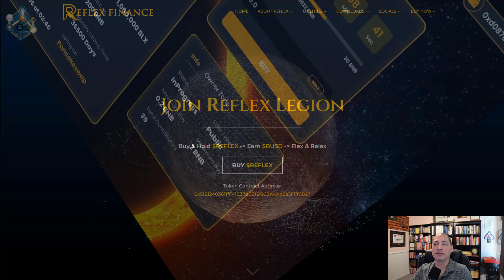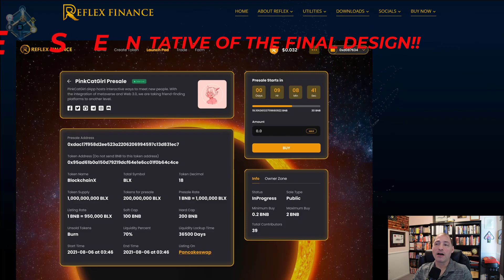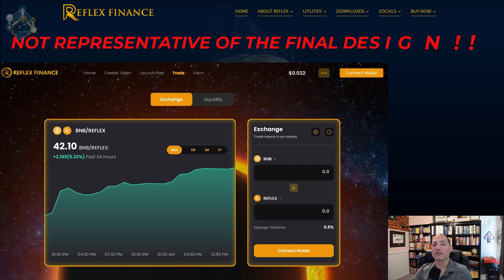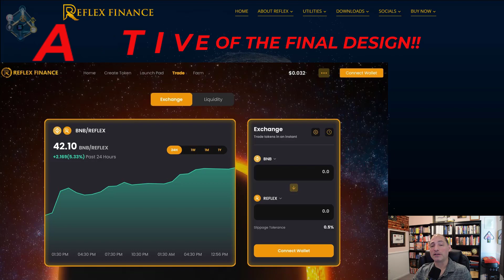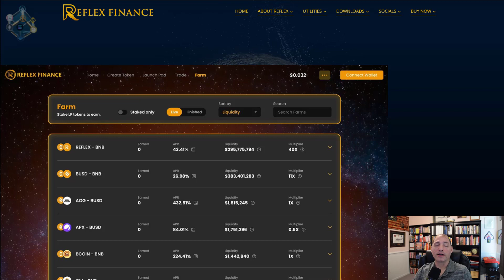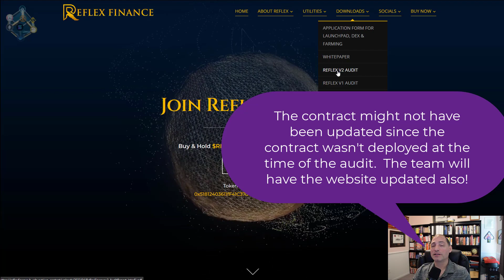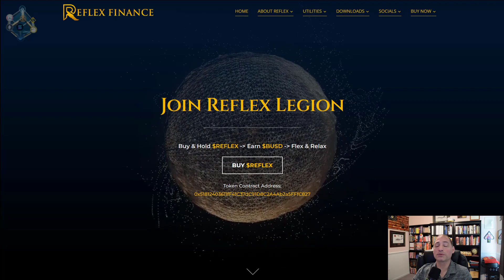Reflex Finance (REFLEX) Migrating to V2 TODAY!! 99% FEE For Buys, Sells, & Transfers Begin 2pm CDT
In today's content about Reflex Finance (REFLEX) I review the recent AMA by the Reflex team.  There are a lot of details released about the launchpad, swap/DEX, farming, and the V2 migration.  The most important update was regarding the migration to the V2 contract.  They will be putting in place a 99% fee for all buys, sells, and transfers beginning at 2pm CDT on 4 April.  Migrating at that point is arguably the most important thing you can accomplish today to ensure you don't run into issues in the future.  At 2pm, the team will be releasing a how-to video that walks you through the entire process.

For those of you that are new to Reflex Finance, the token is a great option for contributing to your passive income goals by rewarding all holders with Binance-Pegged USD. 8% of every transaction is redistributed to holders as passive income during phase 1. During phase 2, 10% of every transaction is redistributed to holders as passive income. In terms of passive income, it's hard to beat that! Enjoy!

(Offer varies, but usually you get up to 2 free stocks--1 for opening and 1 for initial deposit)
(Offer varies, but was $40 in Bitcoin just for joining)
(We both get $25 USD)
(Includes 10% for all account upgrades)
(Titanium Seed Phrase Storage Set)